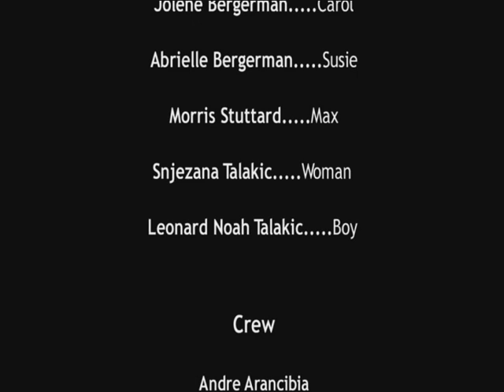Bubble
written and directed by LUCIA GIMENEZ VILORIA
cinematographer ANDRE ARANCIBIA
1st assistant director ENA TALAKIC
art director MORRIS STUTTARD
script supervisor MARIA SUDILOVSKAYA
gaffer AARON RUSSELL SMITH
grip JUAN DAVID SALAZAR
production assistant DINA HAROVIC
sound CAN GÖKSOY
editor LUCIA GIMENEZ VILORIA

Actors
Carol JOLINE BERGERMAN
Susie ABRIELLE BERGERMAN
Max MORRIS STUTTARD

LUMA films
2010